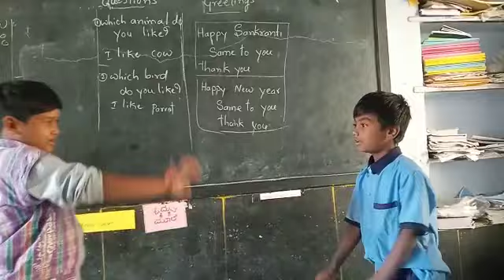February 6, 2023